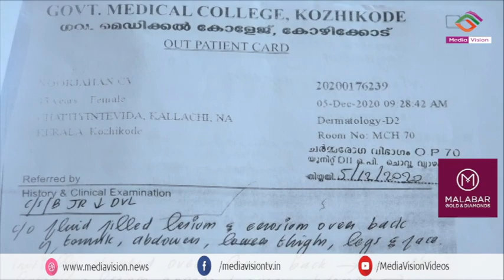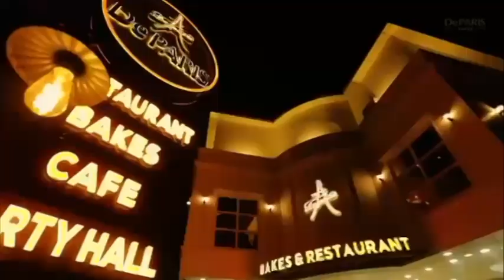നൂർജഹാൻ്റെ മരണം: പ്രാകൃത ചികിത്സ നിരോധിക്കണമെന്ന് മടവൂർ : ഉമ്മക്ക് ആവശ്യത്തിന് ചികിൽസ നൽകിയെന്ന് മകൻ